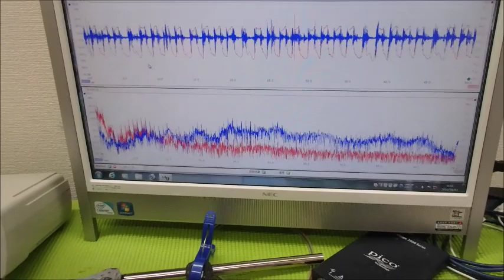メガヘルツの超音波発振制御技術 ultrasonic-labo